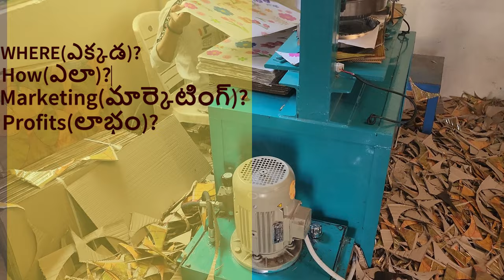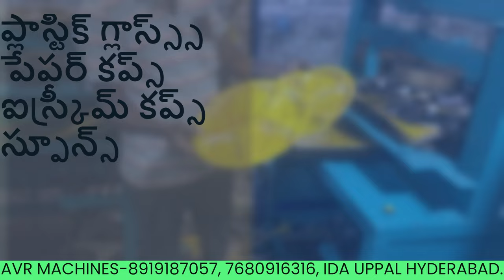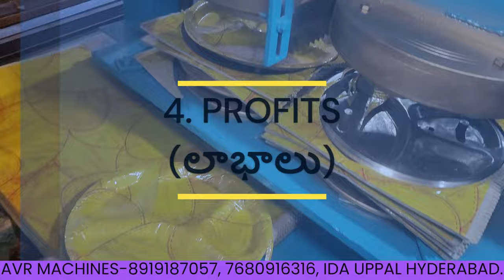Your Own Business With Just ₹ 50000- less investment - More profit | Paper Plate Making Machine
GET IN TOUCH WITH OUR BEST SUPPORT TEAM
AVR Machines
### Video Description:
Welcome to AVR PAPER PLATES MAKING MACHINES! 🌟 In today's video, we're diving into how you can start your own business with just a ₹50,000 investment and still make a significant profit. We'll explore the ins and outs of the paper plate making machine industry, providing you with the latest insights and tips to get started. Whether you're looking for a new business opportunity or want to expand your current venture, this video is packed with valuable information. Together, let's make your business dreams a reality! 💼📈